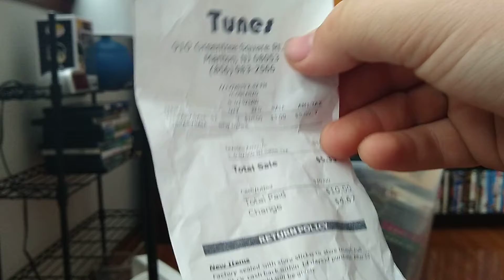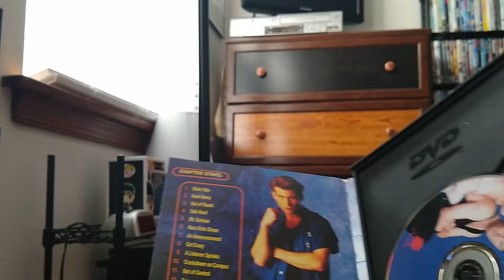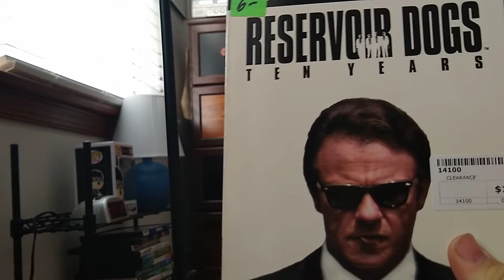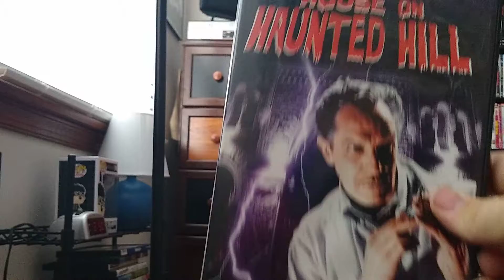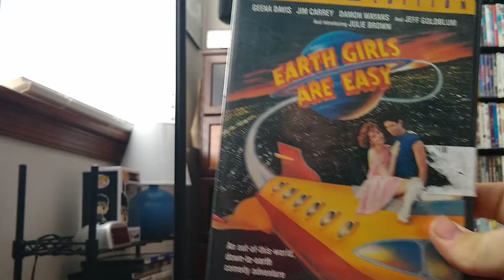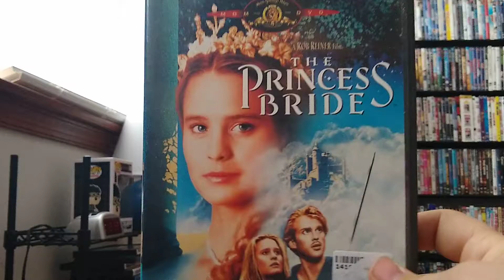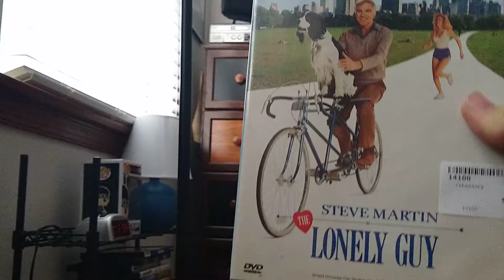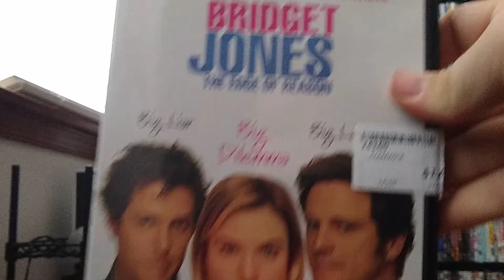Huge pickups video